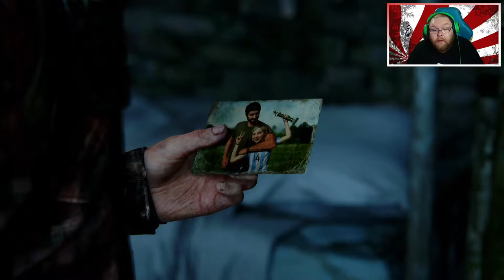The Last Of Us Part 1 PS5 (Part 17)